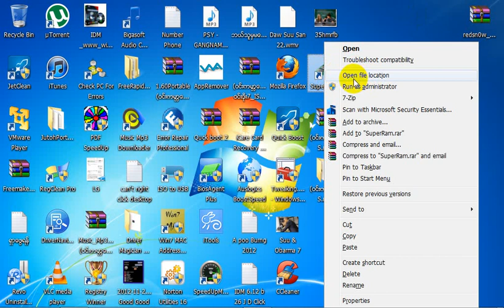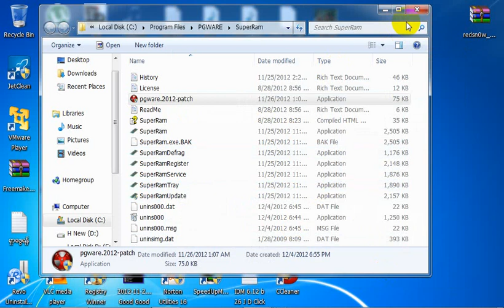Full Version ျဖစ္ေအာင္ Patch အသံုးျပဳနည္း